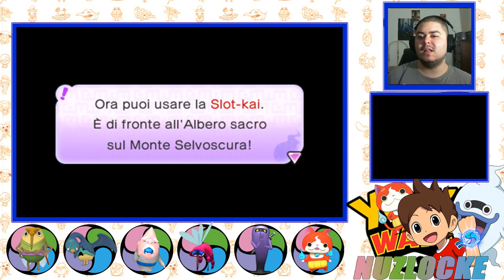IN CERCA DI AMICI - Yokai Watch Nuzlocke - Episodio 2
Come detto nel video, quei due Yo-Kai devo reclutarli per forza nello stesso punto, così come Jibanyan e Annebio.

REGOLE:

Se uno Yo-Kai sviene, bisogna lasciare la sua medaglia
Un solo Yo-Kai per area
Slot-Kai solo ad un nuovo Rango Orologio
No QR Code, No Password, No Scambi